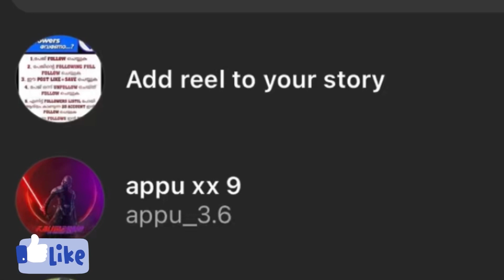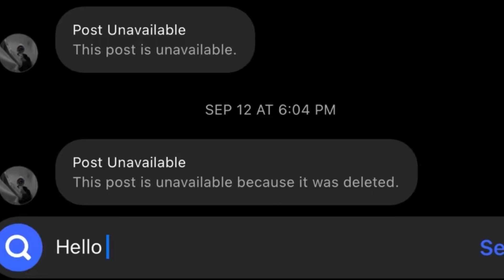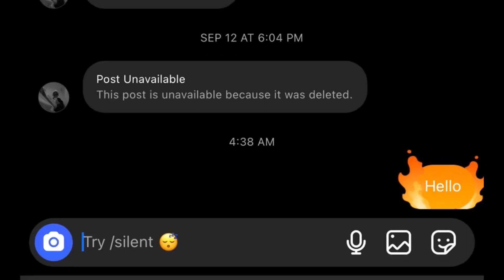Instagram tips Malayalam |instgram tips |mobile tips |tech malayalam